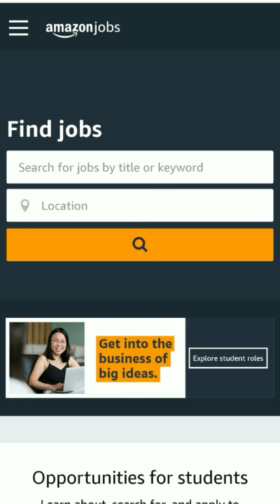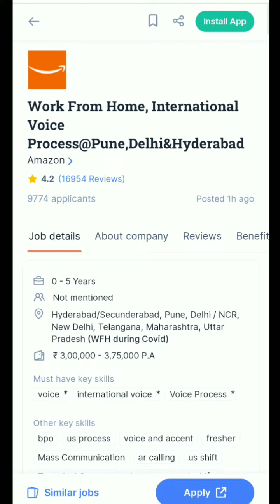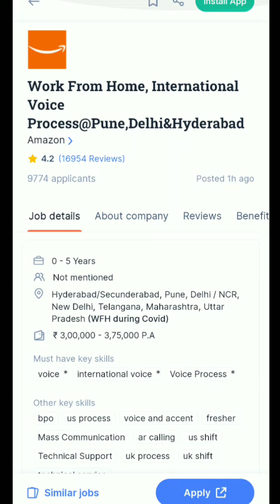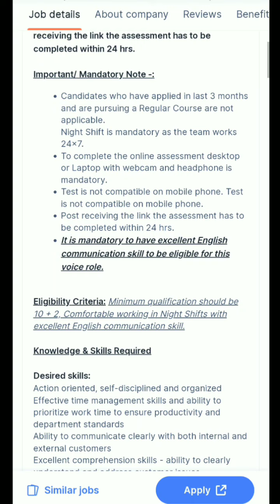Amazon Hiring Freshers 2022|Work From home jobs|Amazon work from home job for student & Housewives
Apply link available on telegram join now 😄